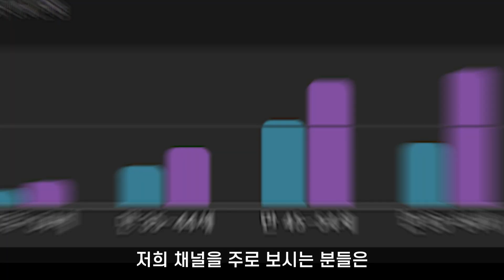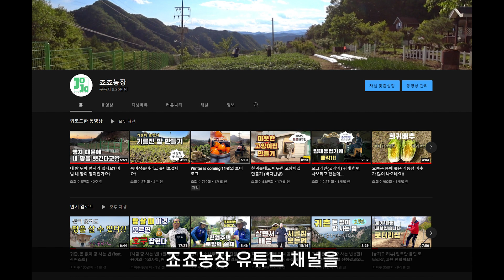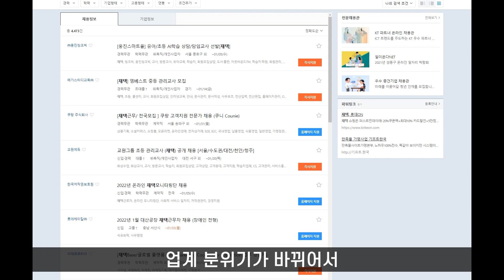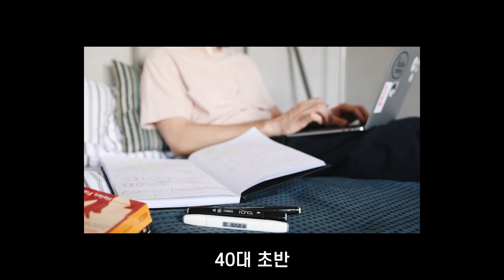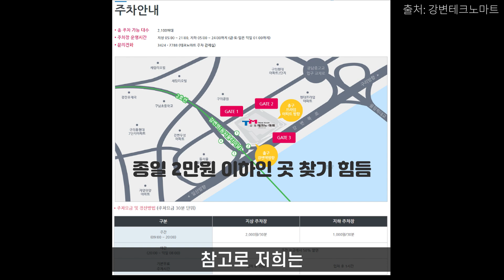20대, 30대들도 귀촌을 준비해야 되는 이유(재택근무, 워케이션, MZ)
시골하면 어떤 이미지가 떠오르시나요?
시대가 빠르게 변하며 라이프스타일이 다양해지고 있습니다.
어떻게 해야 남들과는 차별화된 생활을 할 수 있을까요?

오늘은 시골 살며 재택근무를 하는 것에 대해
이야기 해보고자 합니다.

[챕터]
03:33 교통
05:47 지리
06:47 도시거주지
07:29 도시자산처분